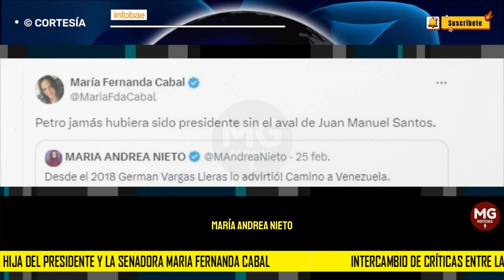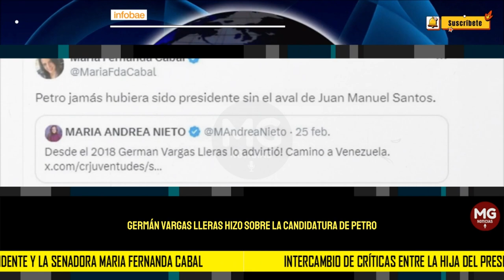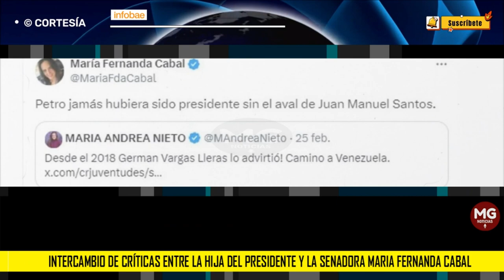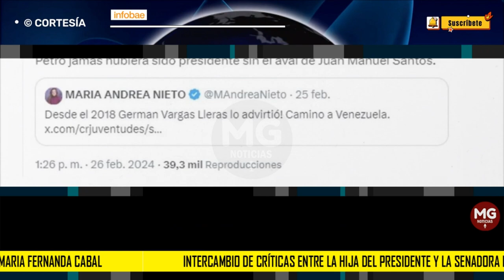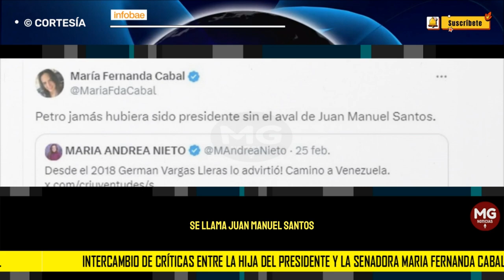🔴 FUERTE INTERCAMBIO DE MENSAJE ENTRE ANDREA PETRO Y MARIA FERNANDA CABAL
Andrea Petro lanzó un dardo a María Fernanda Cabal por apoyos a Gustavo Petro: “Tú ni el de Uribe tienes”
Las redes se vieron sacudidas por un intercambio de críticas entre la hija del presidente y la senadora del Centro Democrático, todo por un recordatorio de Germán Vargas Lleras sobre el camino de Colombia
INFOBAE